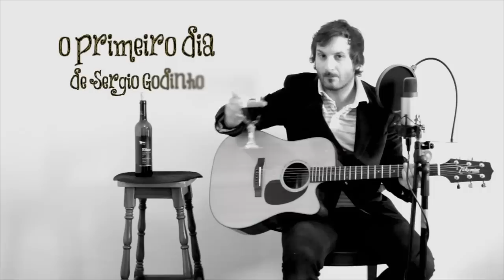Flávio Torres - O Primeiro dia [HD]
Interpretação minimalista de Flávio Torres da música "O Primeiro Dia" de Sergio Godinho. Tema este já pós-revolução editado em 1978 no album Pano-Cru.

Gravado nos estudios da montanha
Masterizado no Attack Release Studio por João P. Miranda

Imagens por Rui Torres
Edição e produção por Flávio Torres
2013